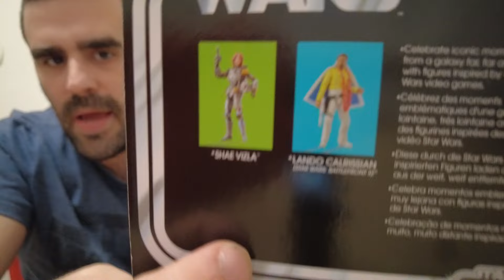16# Vintage Collection figurák - 16.rész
A mai adásban 5 nagyszerű Vintage Collection figurával foglalkoztam. Sorra került a Morak-os boba Fett, R5-D4, Rex, Jesse és a "Strici" Lando. Jó szórakozást!